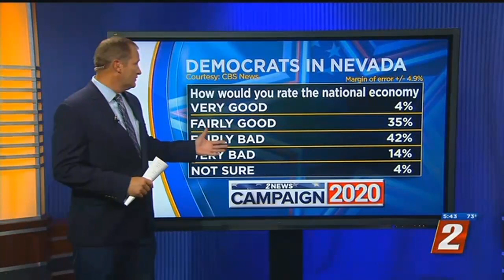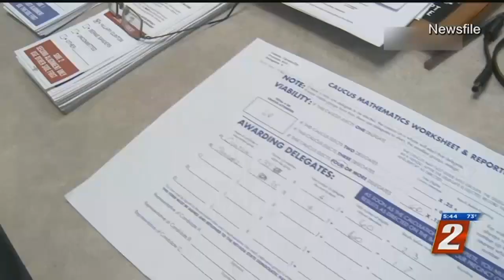Nevada Democratic Poll CBS